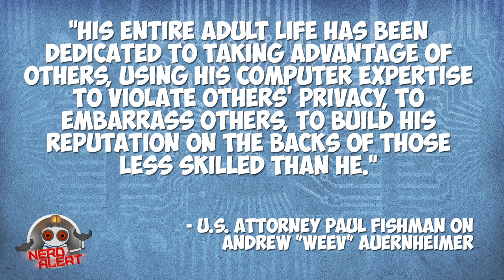Why Do Hackers Get Such Crazy Punishments? - CFAA Needs Reform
Andrew Aurenheimer, better known as "Weez" found a huge security hole in AT&T's servers, that would allow anyone to access emails of customers who use iPads. For his afforts, he received 3.5 years in prison and close to a $73,000 fine payable to AT&T. Is what he did- exposing a glaring problem by utilizing it and showing the press- really deserving of such a harsh sentence? Yes, he has a history of being a troll and a jerk, but does he deserve his sentence?

This comes down to the harsh sentences given to hackers, or network intruders (basically anyone in defiance of the CFAA). These sentences are too much, and blind to logic- is there not a difference between malicious intent and more or less benign intent? Should we be laying down such harsh precedents? Will this scare off "white hat" hackers who could help national interests?

Did we really learn nothing from Aaron Swartz's case, his egregious punishment, and untimely death?

Please check out the EFF for more on the CFAA, Aaron's Law, and reform:

Do you agree or disagree with the court's findings (and my own opinions)? Is it possible to reform the CFAA, and what will happen if nothing changes?

-Kim

These reports were used to compile this story. They're excellent pieces, please give them a read: